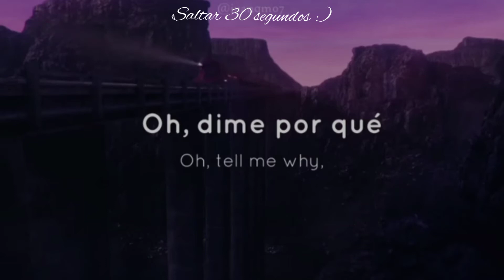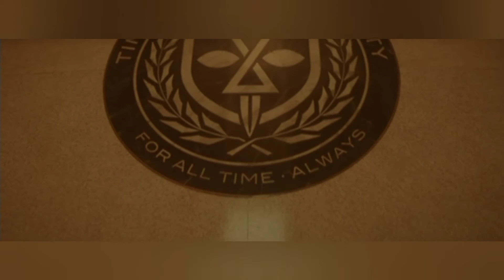Loki 1x04 l Resetean la línea temporal de Sylvie